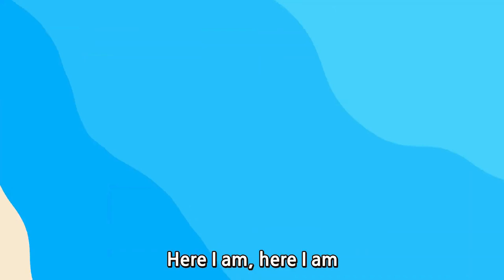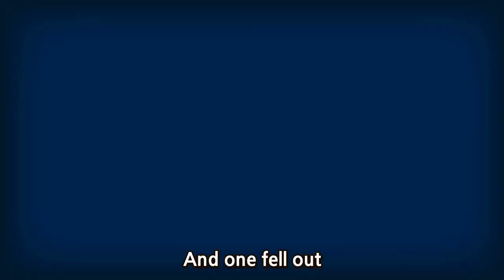Humpty Dumpty and more | Top Nursery Rhymes for Kids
The nursery rhyme tells the story of Humpty Dumpty, a character portrayed as an egg, who sat on a wall. However, Humpty Dumpty had a great fall and was unable to be put back together again. The rhyme is usually accompanied by a simple melody and is often sung as a children's song or used as a popular subject for storytelling and creative play. The lyrics are easy to remember and are often taught to children as a way to help them develop their language and memory skills.

"Mary Had a Little Lamb" is a popular nursery rhyme that has been enjoyed by children for generations. The accompanying YouTube video typically features colorful animation and playful characters that bring the lyrics of the song to life. The video may begin with a shot of a pastoral landscape or a cozy farmhouse, setting the scene for the story to unfold. Mary, the protagonist of the song, is often depicted as a young girl with curly hair and a friendly demeanor. She is shown leading her adorable little lamb around by a leash, happily singing the catchy tune.

"Family Finger" is a popular nursery rhyme that has been adapted into a YouTube video format for children. The video typically features brightly-colored and animated characters representing different family members (usually father, mother, brother, sister, and baby) who dance and sing along to the catchy tune. As the song progresses, each family member is introduced and "sings" their respective verse by touching their finger to their thumb, creating a fun and interactive way for children to learn the names of family members and practice fine motor skills. The video is often accompanied by fun visuals, such as animals or other objects, that correspond to the lyrics and help to engage young viewers. Overall, the "Family Finger" nursery rhyme video is a lively and educational way for young children to learn about family relationships and enjoy some interactive music and movement.

"Old MacDonald Had a Farm" is a classic nursery rhyme that has been enjoyed by children for generations. The YouTube video features colorful animated characters that bring the song to life. The video starts with a cheerful melody as the main character, Old MacDonald, is introduced. As the song progresses, each verse focuses on a different animal that lives on Old MacDonald's farm. The lyrics of the song are accompanied by bright and playful animations of each animal, including cows, pigs, chickens, and ducks. Children can sing along to the catchy tune and learn the sounds each animal makes. The video concludes with Old MacDonald greeting all of the animals on his farm, providing a satisfying ending to this beloved nursery rhyme. Overall, the "Old MacDonald Had a Farm" nursery rhyme video is a delightful and educational way for children to learn about farm animals and sing along to a timeless classic.

The "Ten in the Bed" nursery rhyme is a classic children's song that tells the story of ten cuddly toys who all want to sleep in the same bed. As the song progresses, each toy falls out of the bed until there is only one left.